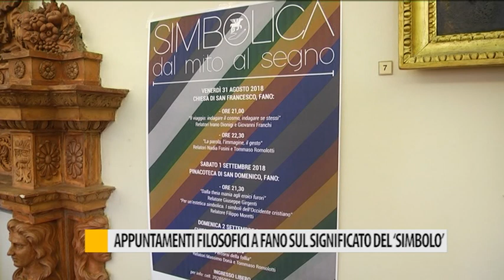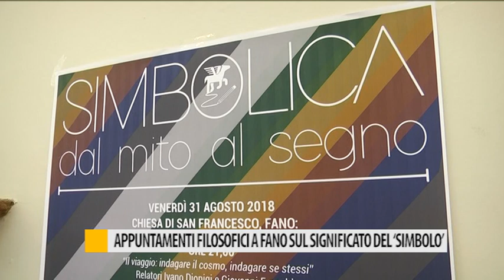Appuntamenti filosofici a Fano sul significato del 'simbolo'